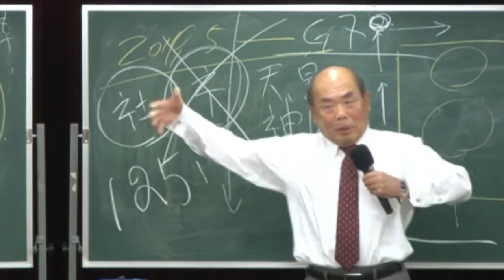見えざる戦いが始まる。第三の被爆国